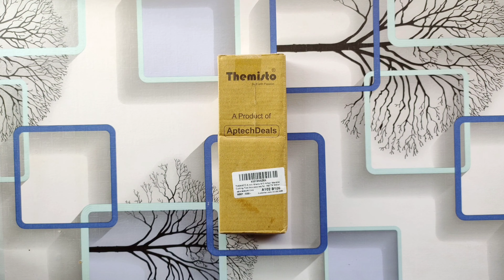Unboxing 5mm Shank M10 Arbor Mandrel Connector & Connected With 12v 24v RC775 DC Motor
» Some Related Keywords ⬇️

How to make 5mm arbor for dc motor at home
How to make angle grinder shaft adapter
How to make shaft connector for 775 dc motor
How to make diy angle grinder using 775 dc motor
How to make angle grinder machine
How to make a wood cutter
Unboxing 5mm shank connector from filpkart
Unbox 5mm shaft for 775 dc motor
Unboxing 5mm connector
5mm shank m10 arbor mandrel adaptor
5mm shank m10 arbor mandrel adaptor for 775 motor
Themisto 5mm shank m10 arbor mandrel adaptor
Themisto 5mm shank m10 arbor mandrel adaptor for dc motor
Themisto 5mm shank m10 arbor mandrel adaptor for filpkrt
Themisto 5mm shank m10 arbor mandrel adaptor cutting tool accessories for angle grinder for 775 motor
cutting tool accessories for angle grinder m10 arbor mandrel adaptor 5mm m10
m10 arbor mandrel adaptor
5mm m10 m10 arbor mandrel adaptor
5mm m10 for dc motor
Shaft for dc motor
Uboxing and Fitting with Rs 775 Dc Motor
RS motor shaft connector
Angle grinder
How to make pvc angle grinder
Diy angle grinder
Amazing DIY idea for Dc motor
Cutting
Sanding
Sawing
Machine
775 motor angle grinder
775 motor projects
Metal cutting circular saw